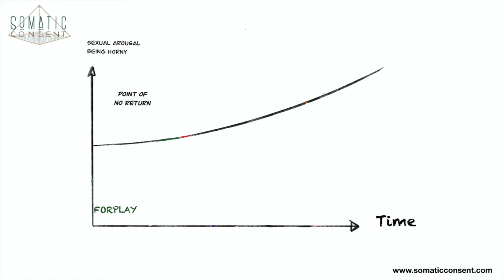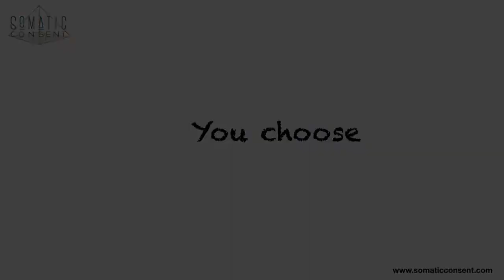The orgasmic edge.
Foundations of Somatic Consent - Initiation and Deepening
Sat Jun 13, 2020 10:00 am - Sat Aug 15, 2020 11:30 am CEST